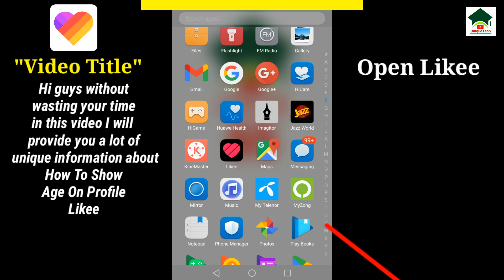How to show age on likee||Likee profile par age show kaise kare||Unique tech 55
Assalam-O-Alikum Unique Tech Family.In this video I will tell you about How to show age on likee.Hope you guys enjoy the video and give a like If you enjoy the video And also subscribe to my channel to get more informative videos like this.

                              Take Care
                              Allah Hafiz